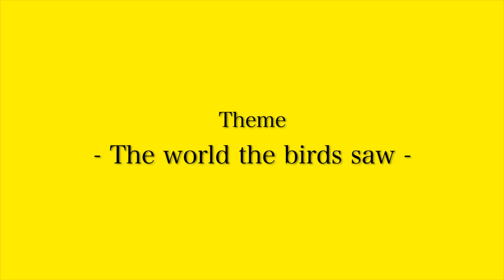第３回若羽映像祭全体CM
若羽の映像プロデューサー陣が全作新作を公開！若羽の底力を体感せよ！令和2年1月25日開催！